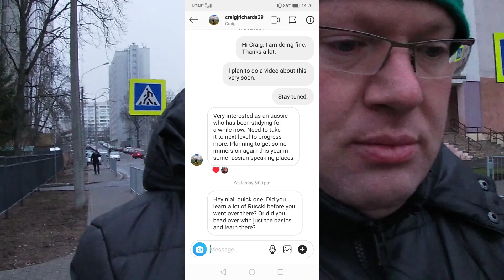I'm the ONLY Irish 🇮🇪 person living in Belarus. GET ME OUTTA HERE!!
In this video I talk briefly about culture shock and the best way to learn Russian. Mr. Bald also explained it in one of his earlier videos on his channel.